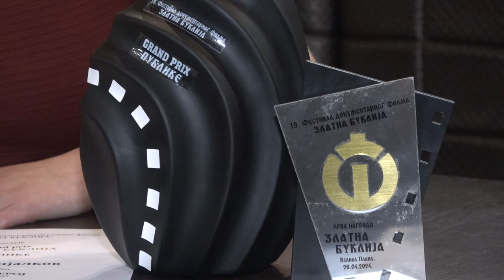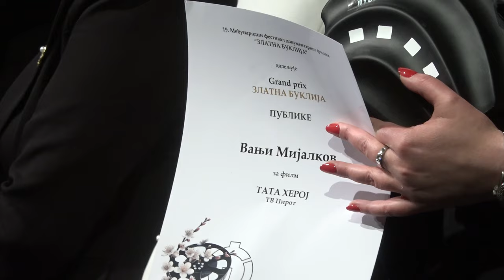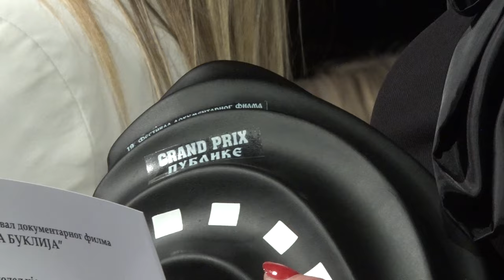DVE ZLATNE BUKLIJE ZA VANJU MIJALKOV